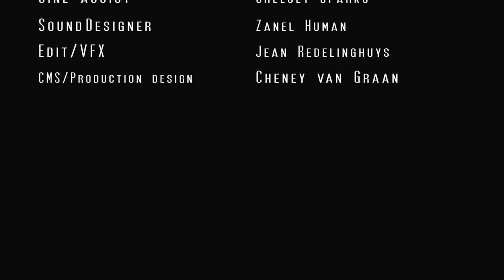AFDA (FIRST YEAR SHORT FILM) - JUDAS KISS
Blood is thicker than water, how far would you go for family?

Actors:                           Henry Tromp
                                      Nicholas van Jaarsveldt

Writer/Director/Producer:  Renette Wentzel
Cinematographer:            Natasha Jordaan
Editor/VFX:                    Jean Redelinhuys
Sound Design:                Zanel Human
CMS/Production Design: Cheney van Graan